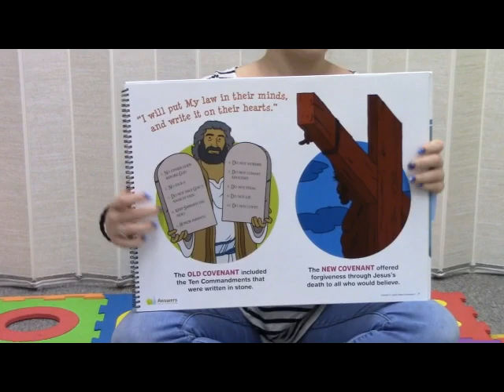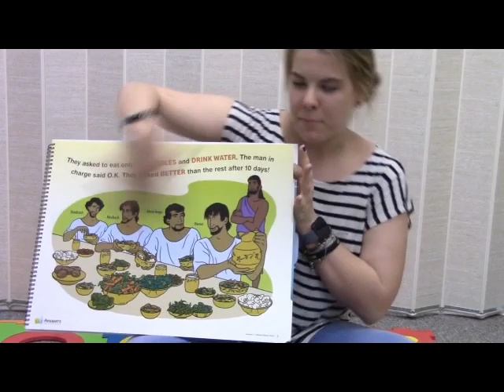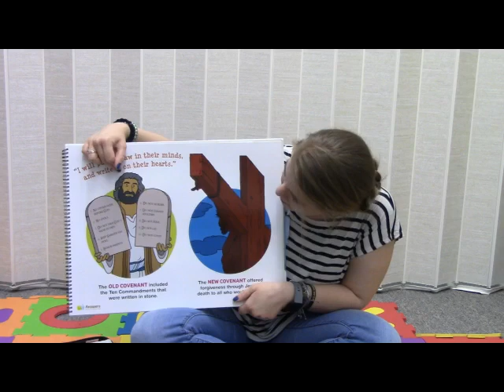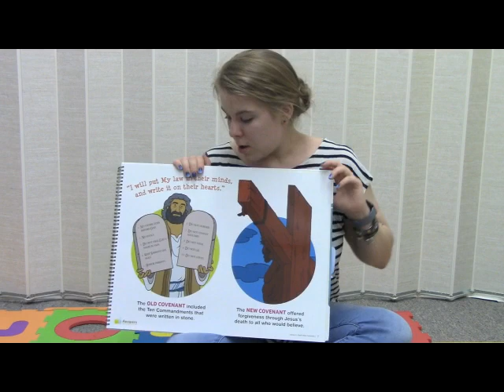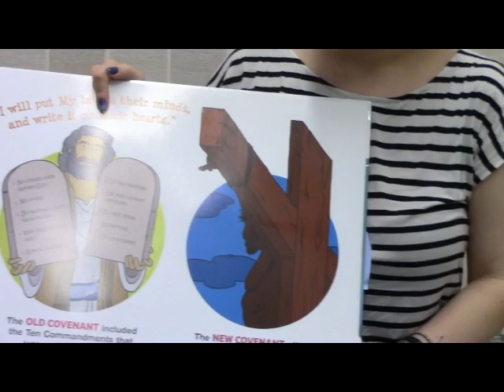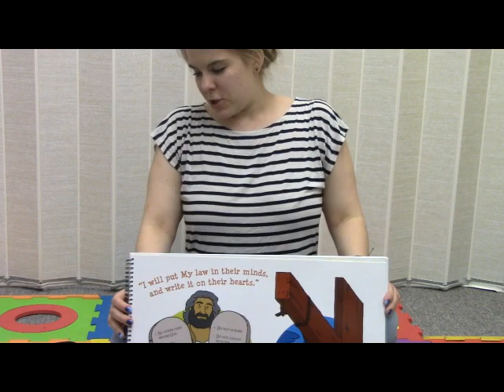Preschool Lesson 3 {03 22 2020}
Lesson 3 New Covenant
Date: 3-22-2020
Teacher: Emily Rettburg